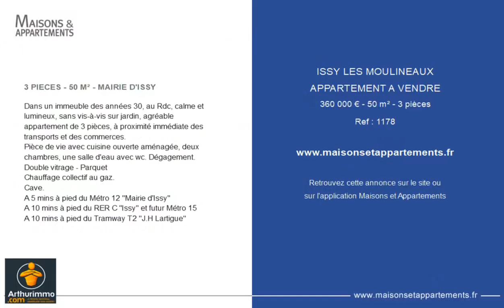ISSY-LES-MOULINEAUX - APPARTEMENT A VENDRE - 360 000 € - 50 m² - 3 pièce(s)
Référence : 1178

3 PIECES - 50 M² - MAIRIE D'ISSY

Dans un immeuble des années 30, au Rdc, calme et lumineux, sans vis-à-vis sur jardin, agréable appartement de 3 pièces, à proximité immédiate des transports et des commerces.
Pièce de vie avec cuisine ouverte aménagée, deux chambres, une salle d'eau avec wc. Dégagement.
Double vitrage - Parquet
Chauffage collectif au gaz.
Cave.
A 5 mins à pied du Métro 12 "Mairie d'Issy"
A 10 mins à pied du RER C "Issy" et futur Métro 15
A 10 mins à pied du Tramway T2 "J.H Lartigue"

Cette annonce vous est proposée par l'agence SAINT SEVER CONSEIL

|2778906|